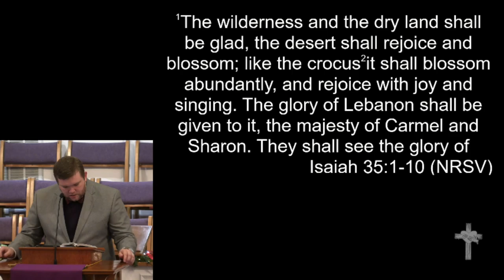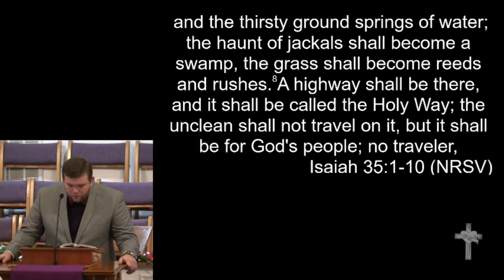12-11-16 - "Holy Highway"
"Holy Highway"